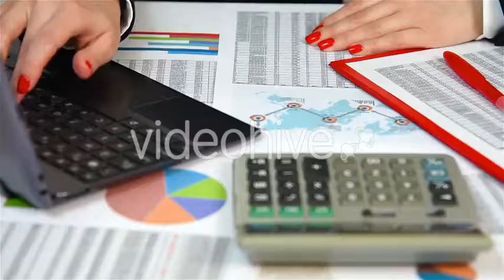Businesswoman Counting On Calculator - Stock Footage | VideoHive 15368229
Created: 22 March 16
Alpha Channel: No
Looped Video: No
Frame Rate: 29.97
Resolution: 1920x1080
Video Encoding: Photo JPEG
File Size: 257MB
Number of Clips: 1
Total Clip(s) Length: 0:15
Category: (business-corporate)

Description: Buy Businesswoman Counting On Calculator by vetkit on VideoHive. Businesswoman Counting On A Calculator Staff Salaries
Dear author vetkit, if you believe any that the use of the project preview on this channel are not legitimate, please write to e-mail and we will delete your video within 24 hours.